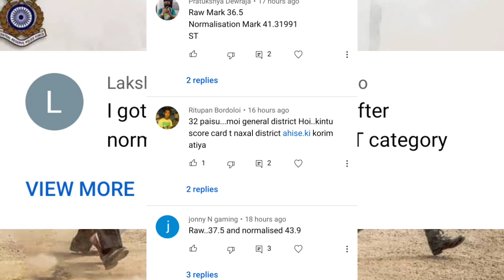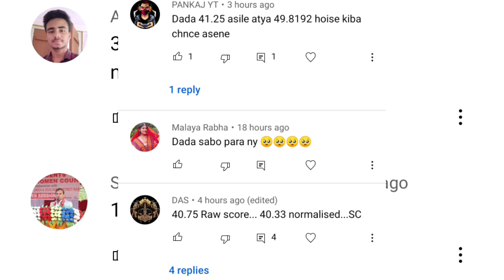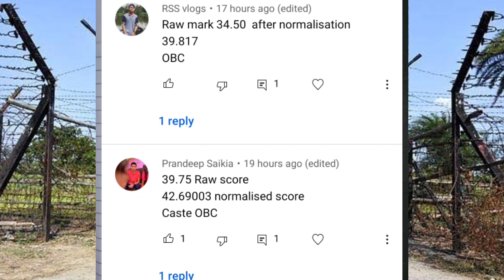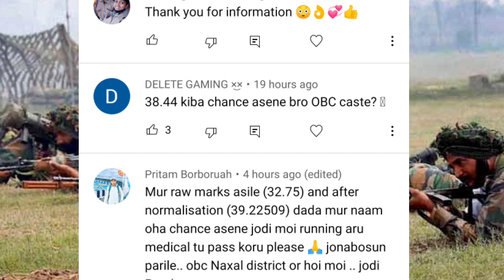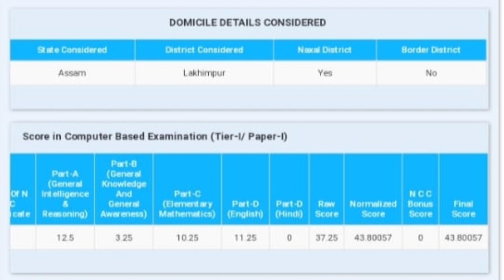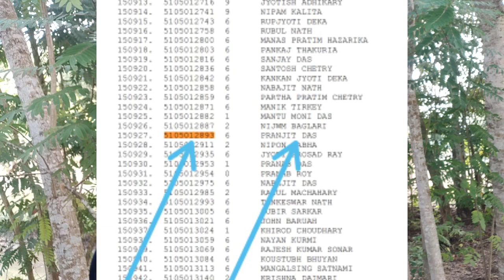Part-2 SSC GD 2021ৰ অসমৰ Cutoff বেছি যাব-সকলোৰে মাৰ্ক বাঢ়িল😭কোনে পাব চাকৰি☑️Naxal dist আহিলে কি কৰিব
In this video we discussed about Assam SSC gd final score . Normalization marks ssc gd 2021.
link - SSC.nic.in

In this video we discussed about SSC gd final answer key 2021 bharti. result 2022. SSC gd height and chest.Ssc gd cutoff 2018 vs 2021.Ssc gd cutoff discussion.
SSC gd 2022 latest updates.Ssc gd cutoff Assam .SSC gd 2022 Assam cutoff details.Assam ssc gd exam .Best job 2022.Assam job information.Best job for Assam.New job information.New job India.Height and chest relaxation for Assam .Height and chest with for SSC gd 2022.ssc gd running tips .Running practice for SSC gd.Ssc gd normalization.Ssc gd 2nd list.Main list .SSC gd 1st preference .

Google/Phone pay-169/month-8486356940